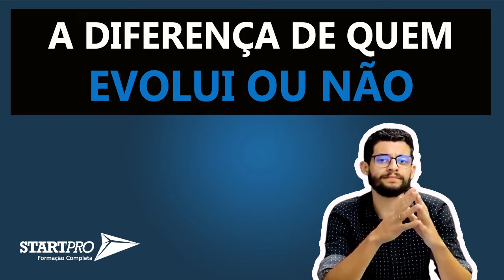Você deixará de evoluir se não buscar por isso!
Você pode assistir a aula completa no nosso canal do Youtube.
Acesse: Start Pro SJC e confira!
E se você tem o SONHO de empreender, nós te ajudamos nesse processo.